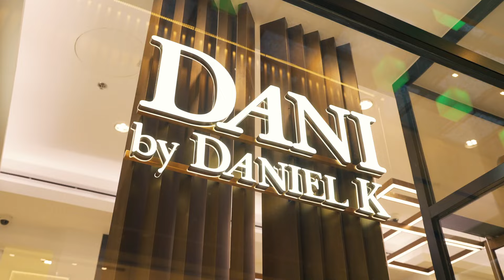AllYouNeedIsLoveThisRamadan : Share moments of joy with a friend at CityWalkDubai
Capture the essence of friendship this Ramadan at CityWalkDubai. From shopping heartfelt gifts to moments shared over a delicious Iftar spread with your loved ones.
All you need is love this Ramadan!✨🥰

DANI by Daniel K , Arabeska

احتضنوا جوهر الصداقة في شهر رمضان، وعيشوا أوقات رائعة في سيتي ووك.
من تسوق الهدايا المميزة إلى الاستمتاع بجلسات الافطار الشهية مع أحبتكم.
كل ما تحتاجون إليه هو الحب في رمضان! ✨🥰

زوروا الرابط في البايو، لاكتشاف العروض الحصرية في الموسم الرمضاني.